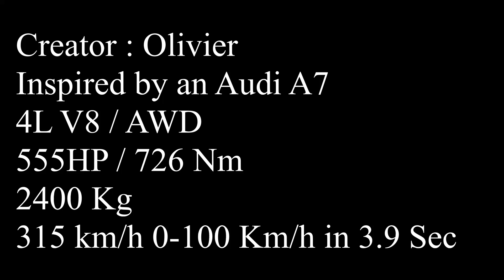Automation Beam NG Discord test drive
Audi A7 inspired Car made by Olivier